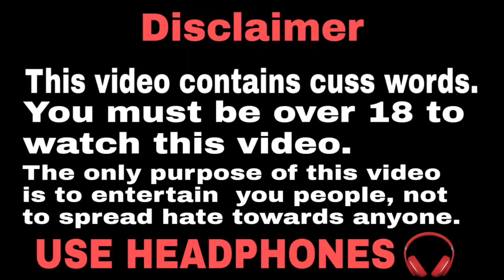Vidya Balan | Dank Indian memes | trending memes | memes compilation | By GoldeN Memes | #79